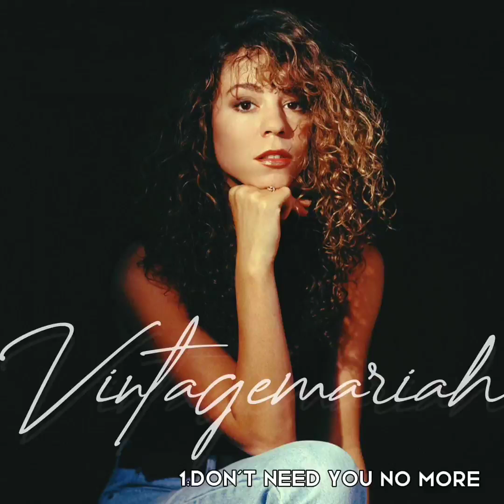Vintage.Mariah The Debut Album (Bonus edition)